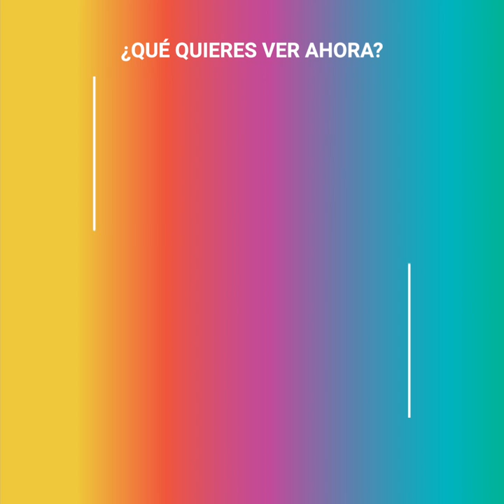Hombre pierde el control en pleno juicio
Este sujeto silenció al hijo de su novia y durante la audiencia para escuchar su castigo… se puso completamente histérico. Elis Ortiz se fue sin piedad en contra de un inocente y el juez al ver todas las pruebas no se doblegó a la hora de llamarlo “inhumano”. Pero el acusado estaba fuera de sus casillas y al saberse culpable... perdió todos los estribos.